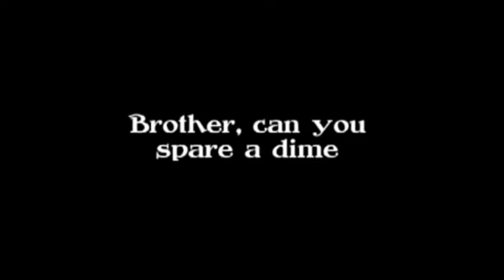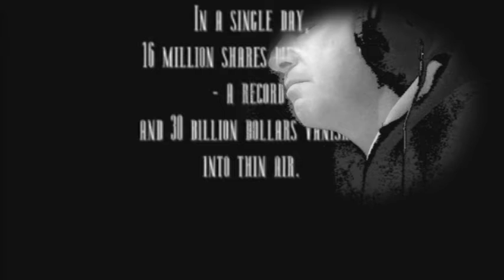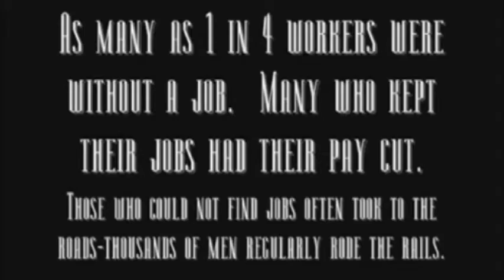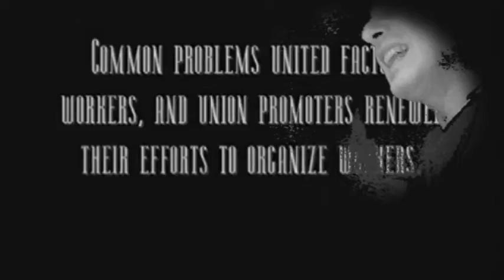Brother can you spare a dime (2014)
Reloaded version (up one tone!)
The one that I sung at The Voice of Italy casting on November 25, 2014. :-)